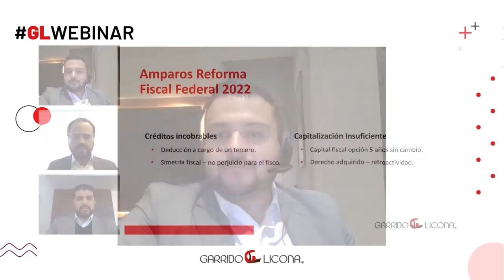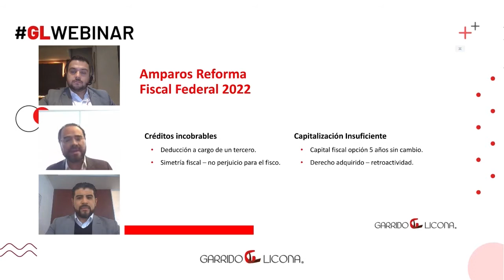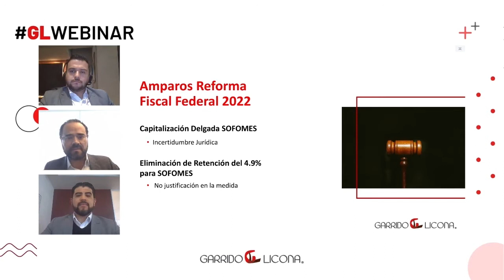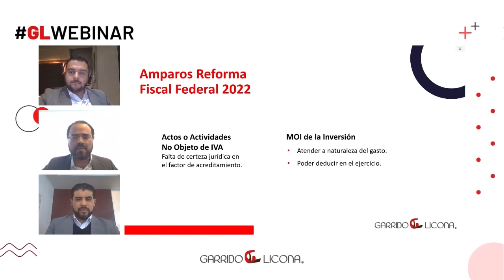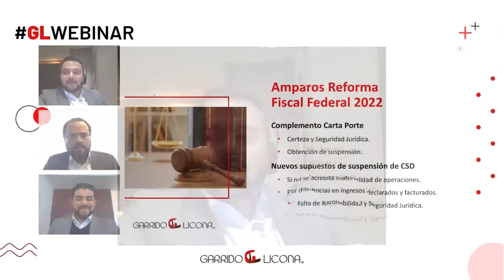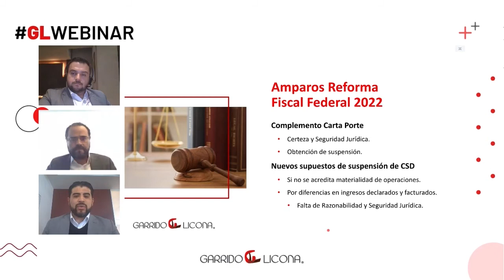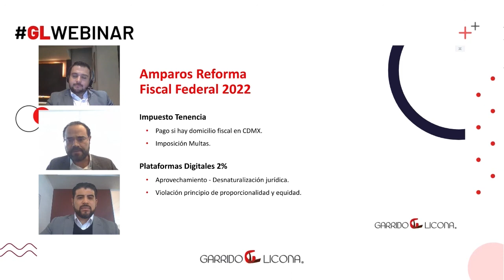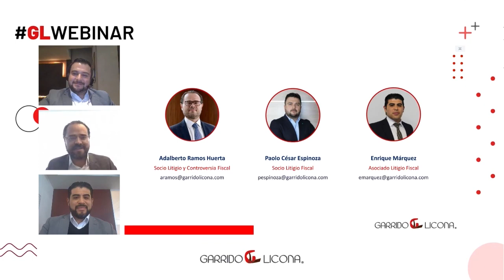GL WEBINAR | AMPAROS VS REFORMA FISCAL 2022: NUEVOS IMPUESTOS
Nuestros Socios, Adalberto Ramos, Paolo Espinoza y nuestro Asociado, Enrique Márquez, del área de Litigio y Controversia Fiscal, platican y analizan los temas de controversia derivados de la Reforma Fiscal para el 2022 y sobre las posibilidades de interponer un juicio de amparo:

🔹 Créditos incobrables
🔹 Eliminación de la tasa reducida de retención
🔹 Capitalización delgada
🔹 Actos o actividades no objeto de IVA
🔹 Nuevos impuestos para la CDMX y Nuevo León